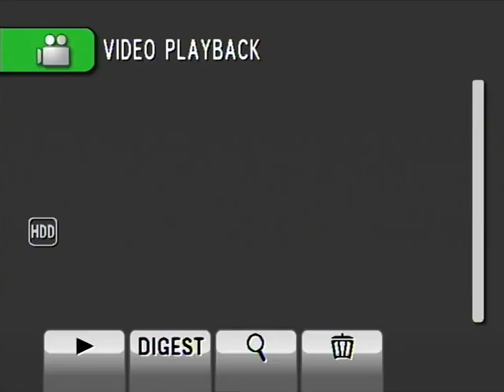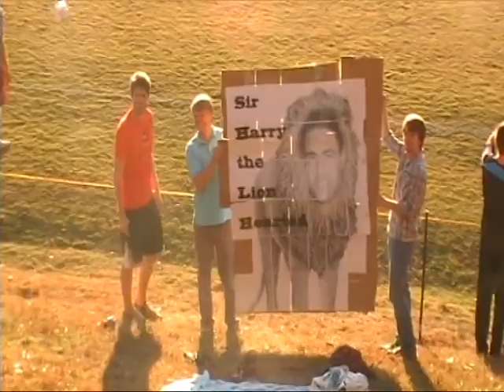Milligan v Bryan College Mens Soccer 2010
1/2 Milligan v Bryan College Mens Soccer 2010
AAC Semi Final Game
Extended Highlights
1-0 Goal at by #14 Curt Hays
Bryan Wins 3-0